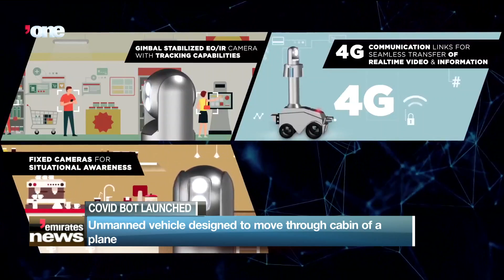Covid bot launched Unmanned Vehicle designed to move through cabin of a plane